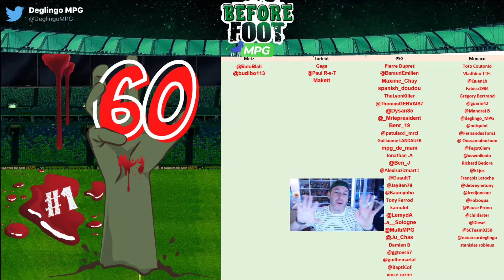#1 SURVIVOR Saison 4 : Qui sera le dernier SURVIVOR ?